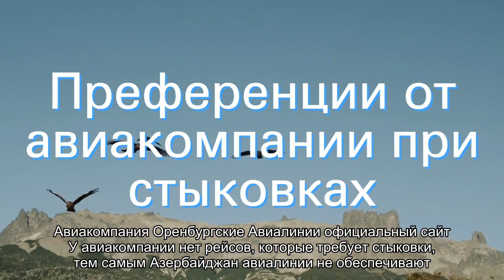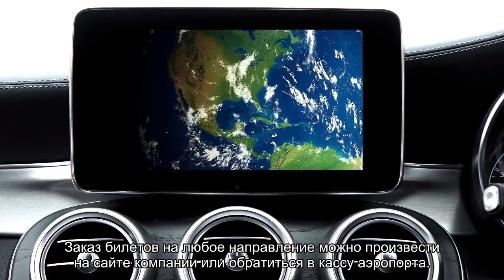Все об официальном сайте авиакомпании Azal Airlines (J2 AHY)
Все об авиакомпании Azal Airlines (J2 AHY). Официальный сайт, регистрация на рейс, адрес и телефоны, правила перевозки ручной клади и багажа, тарифы. Парк самолетов. Базовый аэропорт авиакомпании Азербайджанские Авиалинии.